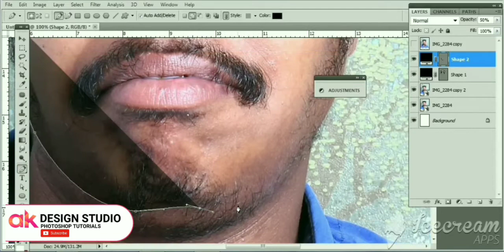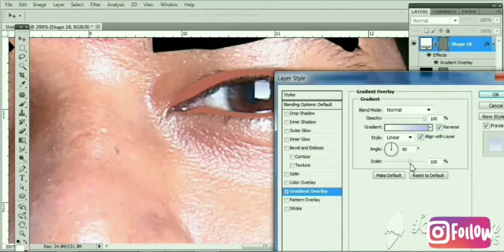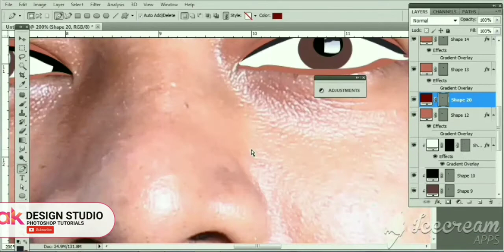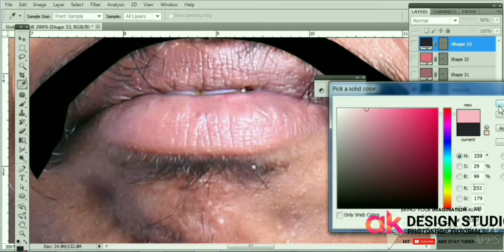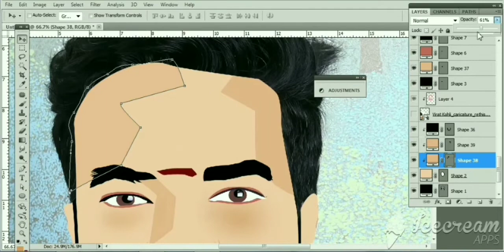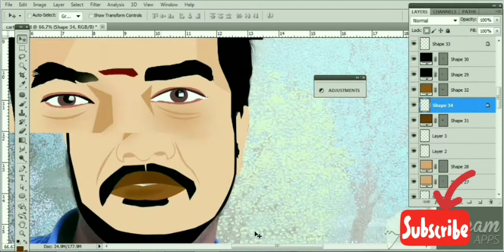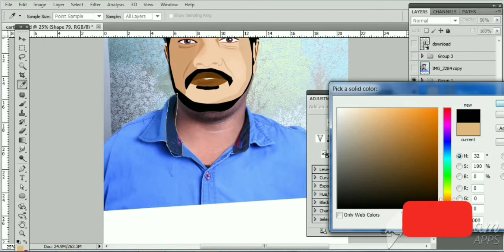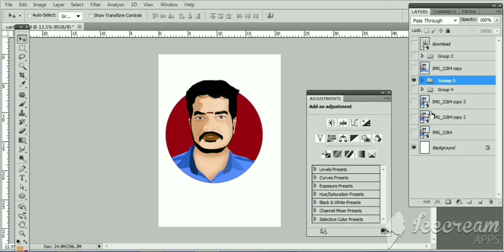How To Transform Cartoon Effect in Photoshop I Tamil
How to create cartoon Portrait in Photoshop

AK Design studio Photoshop Tutorial